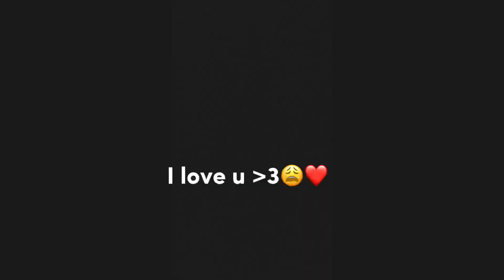My bestfriend surprised me on my birthday😩❤️//Baniistic